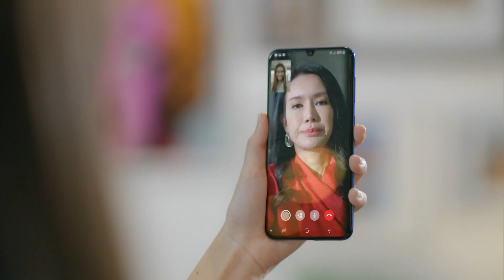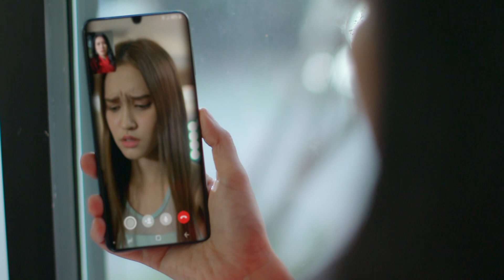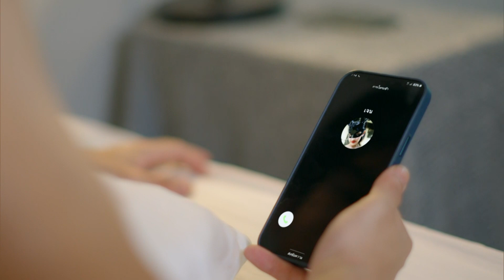ไวรัสวัยเลิฟ ชุด พริตตี้คิตตี้ ซูเปอร์กำลังจะตาย | EP.2/2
ไวรัสวัยเลิฟ ซูเปอร์กำลังจะตาย 🎀🧸 prettieskitties รักนี้ต้องฝ่าวิกฤตโควิด19 ทุกวันอาทิตย์ เวลา 13.30 น. ทาง ช่อง7HD ชมสด